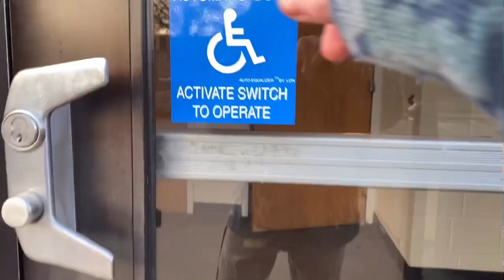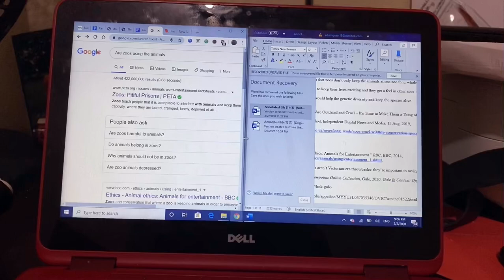A day in life of a college student vlog/Vincennes University